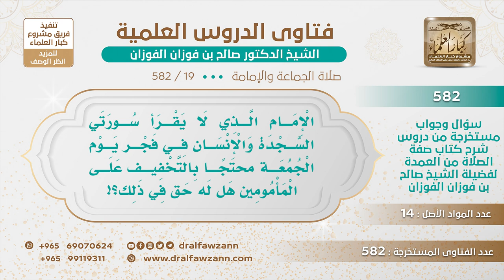[19 -582] ما حكم من لا يقرأ سورتي السجدة والإنسان في فجر يوم الجمعة بحجة التخفيف على المأمومين؟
-"السؤال: الإمام الذي لا يقرأ سورتي السجدة والإنسان في فجر يوم الجمعة محتجًا بالتخفيف على المأمومين هل له حق في ذلك؟!
الجَوَابُ: مثل ما ذكرتُ لكم ما هو من التطويل قراءة السجدة والإنسان، التطويل من نوع قراءة الإمام، قد يقرأ السجدة كاملة ولا يشعرون بالملل، وقد يقرأ بعض السورة ويتمنون منه أن يسلم بس من ثقل قراءته، فهذا يرجع إلى قراءة الإمام ونوعيتها.
للاشتراك في قناة الشيخ صالح الفوزان
سؤال وجواب من شرح صفة الصلاة ( 582 ) مقطع

للاستفسار والإقتراحات والدعم
رئيس الفريق
لمشروع كبار العلماء